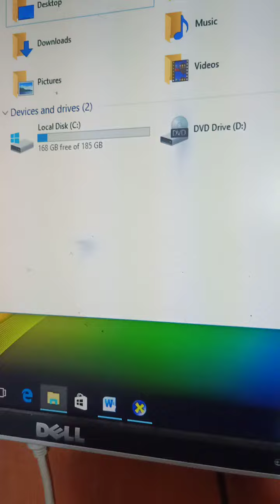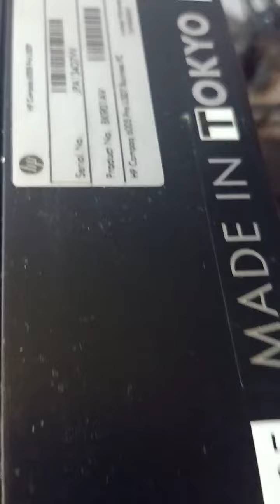CPU order to Mr Neil Alivio from Zamboanga